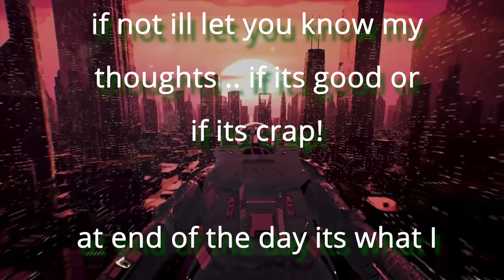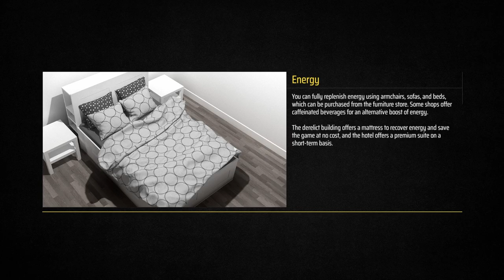lets play metro sim hustle ep1 just moved in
Episode 1:
Just moved in

TAKE THE REINS
Take the reins of a high-speed commuter train and see if you can keep up with the tight schedule. Your passengers are waiting for you, but watch out for speed traps and terrorists!

MAKE A LIVING
Earn some extra cash by completing sidequests for the locals, manufacturing and trafficking narcotics, having a scrap at the arena, or breaking into buildings. Hit one of the local entertainment venues after work that include a club, arcade, and casino.

DROP SOME CASH
Visit the local stores and choose from hundreds of items including food and beverages to consume, furniture to place in your home, and a variety of clothing to wear.

SETTLE IN
Use your earnings to move into a new home, then customize it with your choice of furniture and a splash of paint, or just lay low at the local hotel.

Use your smartphone to manage your real estate, order a pizza, and check your text messages. Don't forget to set your alarm!

The developers describe the content like this:

This game contains drug use, profanity, violence, nudity, censored sexual content, and simulated gambling.